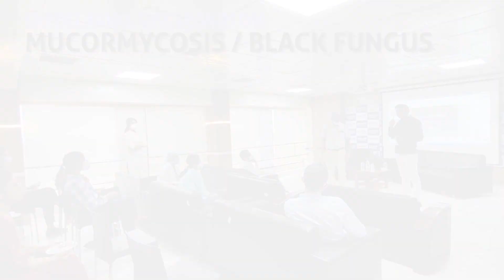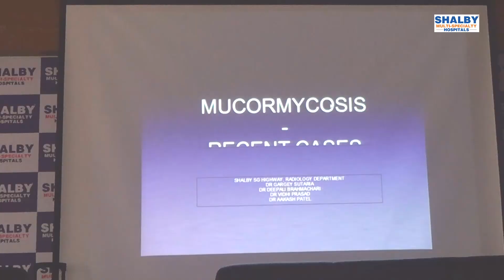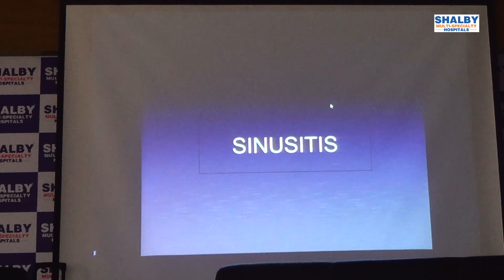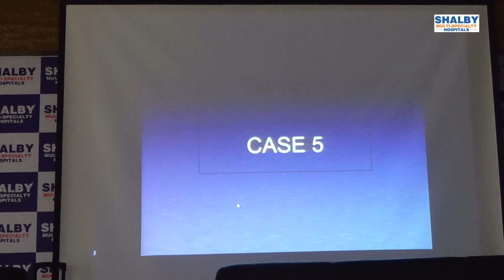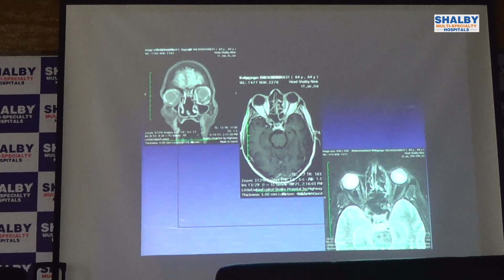Mucormycosis (Black Fungus): Causes, Symptoms, Prevention & Treatment | Shalby Hospitals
Expert panel discussion on Mucormycosis, black fungus with Dr Dharmendra Panchal, Oncosurgeon, Dr Hiral Dodia, Ophthalmologist, and Dr Amit Prajapati, Intensivist & Critical Care Specialist at Shalby Multi-specialty Hospitals.

Panelists discussed various Mucormycosis topics as mentioned below but not limited to:

- Causes of Mucormycosis
- Symptoms of Mucormycosis
- Prevention steps to avoid Mucormycosis
- Treatment of Mucormycosis